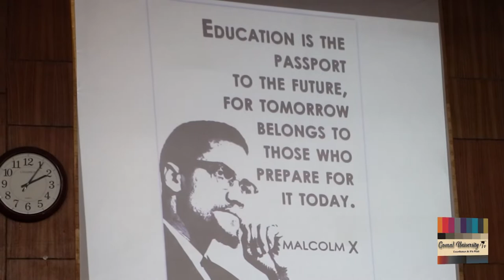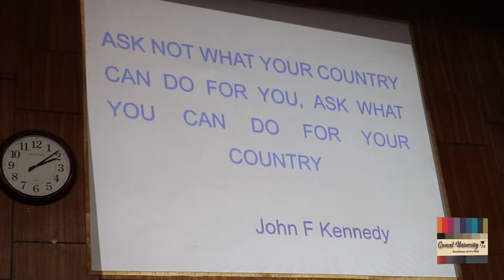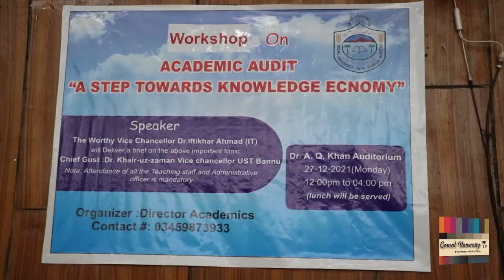“The role of Gomal University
“The role of University is always evaluated by the learning outcomes. These learning outcomes if systematically followed contributes to develop qualified professionals having enhanced competency in subject knowledge and intellectual capability. Such role of universities results in grooming professionalism and employability skills for global market.” The Vice Chancellor Prof. Dr. Iftikhar Ahmad (T.I.) made these remarks adding that Pakistan’s development is in the hands of university professors. For more details what the Vice Chancellor said, listen and watch to the excerpts from his speech complied by our Editor Aeman Sheikh with camera persons Hashmat Abbas and Waqar
 Ahmad for Gomal University TV.